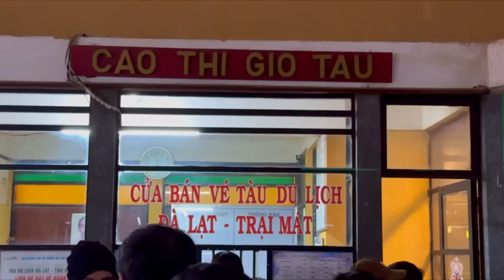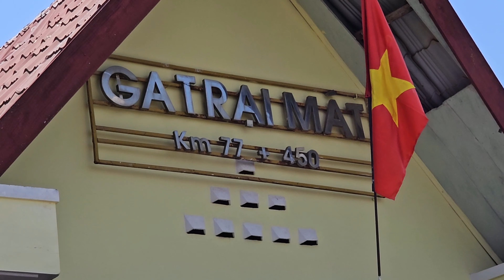MỘT TRONG NHỮNG CHUYẾN XE LỬA NGẮN NHẤT THẾ GIỚI thanhtu bach nguyen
Ngày 29/4/2024, MiA trải nghiệm lần đầu tiên đi xe lửa. Lại là một trong những chuyến xe lửa ngắn nhất thế giới: chỉ có 25 phút, đoạn đường 7 km và chỉ có 1 ga đến duy nhất: Trại Mát.